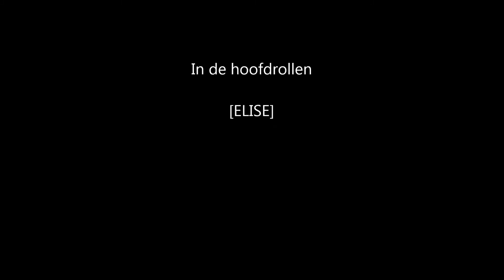Elise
De elise glijd door de zeesluizen